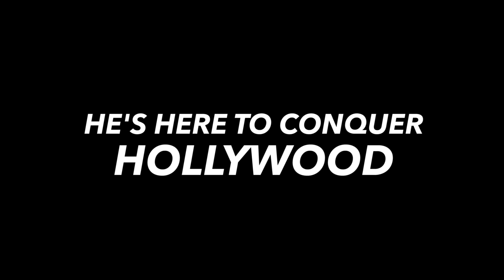Brian Hollywood (Series Teaser)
There's a new short man in Hollywood. Coming soon!

Created by Brian Lieberman, Jake Nordwind, & Andrew Zenn

Written by Jake Nordwind
Produced by Edgar Rosa
Starring Jojo Tua, Brian Lieberman, Leah Kilpatrick, Jake Nordwind